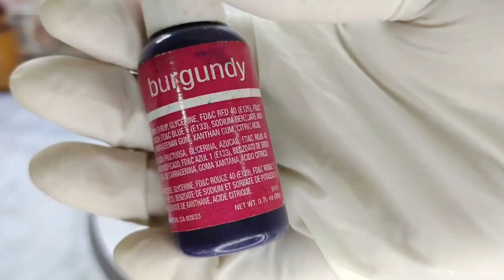Trending Cake Decoration || Tall Cake Decoration || Colourfull Cakes || Jasmins Bakes || Malayalam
Cake Decoration ||Tall cake decoration || colour full cakes || Jasmins Bakes || Malayalam ||